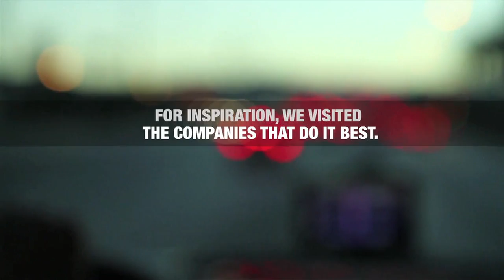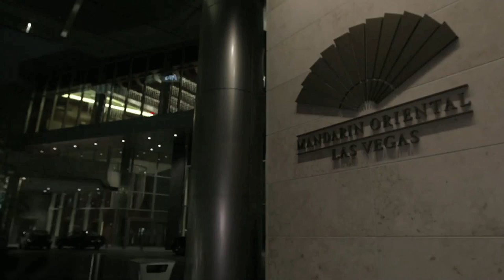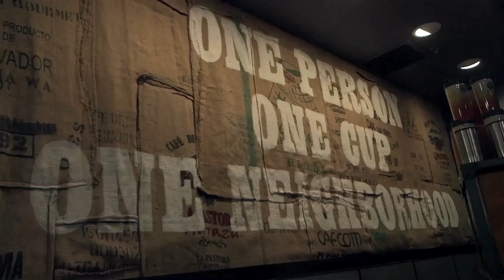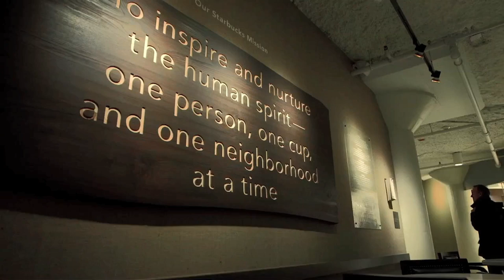How to provide 5 star customer care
Small business can take a note from large corporations who have built their brand on 5-star customer experience.  Be inspired by the heart led connections between commerce and consumers.